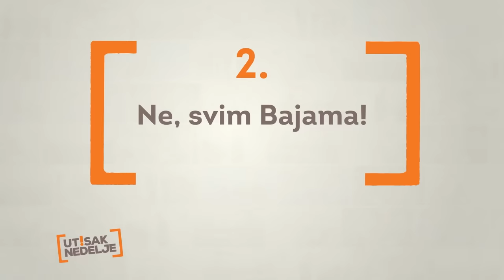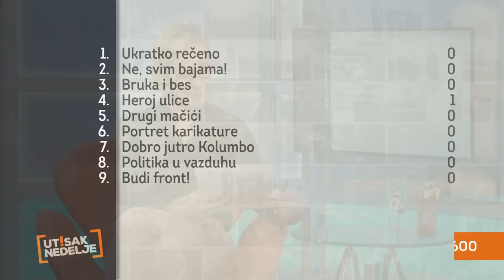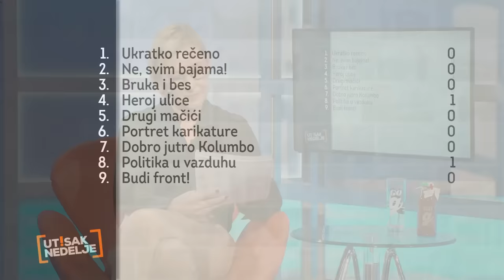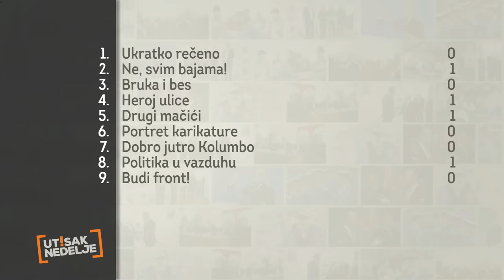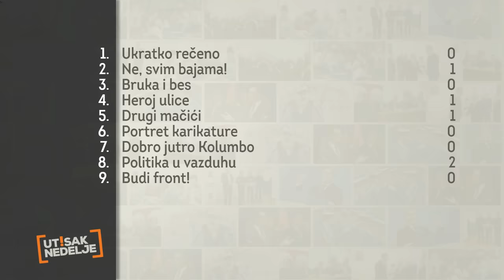Utisak Nedelje: Predrag Voštinić, Miroslav Aleksić i Aleksandar Jovanović Ćuta